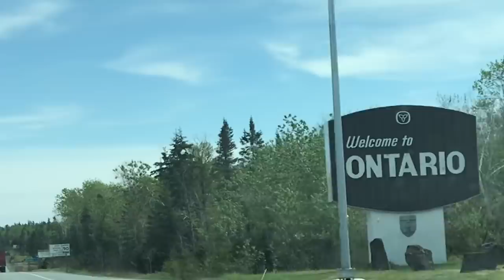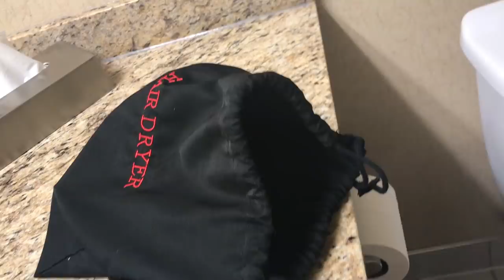My trip home after the breakup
I had some bugs on my windshield, guys.